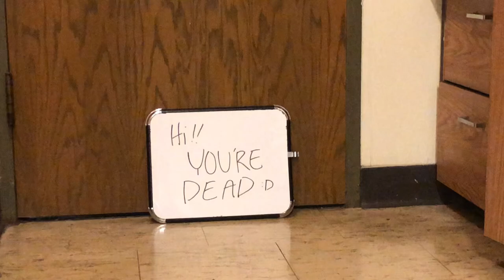ghost friends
Sources:
Triple S Games, "How to play Go Fish(Card Game)," Youtube, uploaded by Triple S Games, (4/2/2018),

Cast:
Jack Gates - Ghost #1
Rio Shimizu - Ghost #2
Spencer Mac Millan - Sign Ghost, director
Pinto the Chicken - Chicken